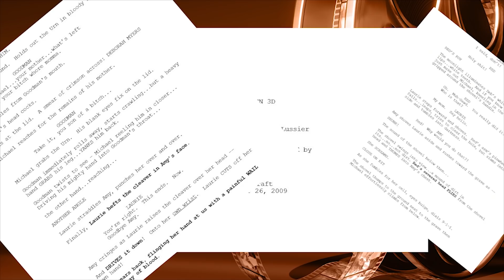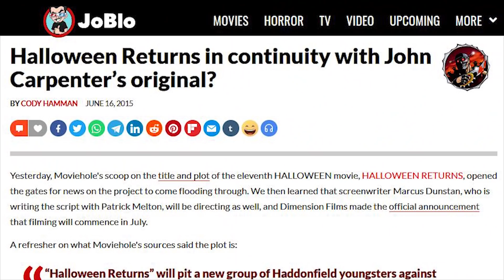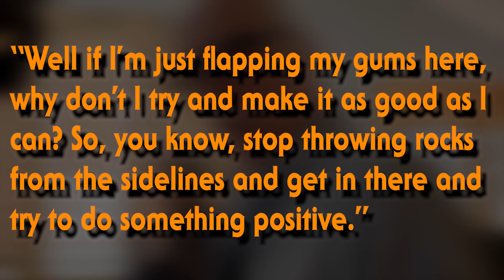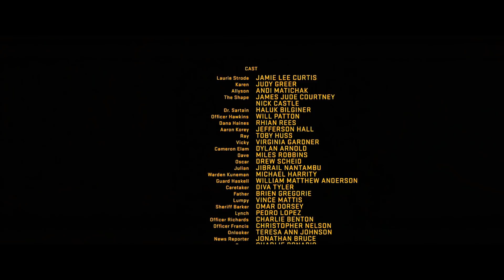HALLOWEEN Timelines - Episode 4: Blumhouse timeline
The Halloween franchise stands alone as the only major horror entry, where the original leading actress has returned to star, in six different decades, with three separate timelines. For this episode, we delve into the current rebooted Blumhouse timeline, dig into the failed attempts to continue the franchise after Rob Zombie's take and their eventual failures that led Blumhouse to acquire the rights. Along with John Carpenter's help and support, we got the first in a trilogy of films, with Halloween 2018 and the upcoming Halloween Kills. Both of which we explore in our last episode of The Timelines of Halloween.

Produced by John Fallon and Lance Vlcek.